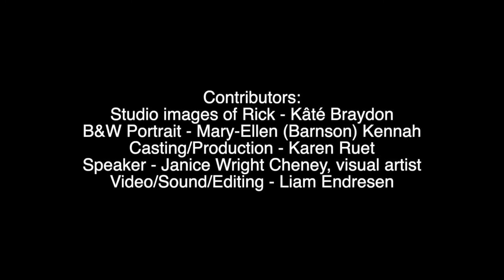Interview with Janice Wright Cheney about Rick Burns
2020 marks sixteen years since the unexpected death of Burns in 2004, an event that shocked the community and took one of our most prolific makers. Our exhibition honours the legacy of Rick Burns’ artistic career and the story of his life. Accompanied by a significant virtual catalogue containing a critical essay by Terry Graff, photographs of works, and written contributions in the form of stories from those who knew him, Rick Burns: Mark-Maker is perfectly situated in the gallery that Burns created for visual artists to display their most significant communications.

Read the catalogue Rick Burns: Mark-Maker

Check out the Virtual Exhibition